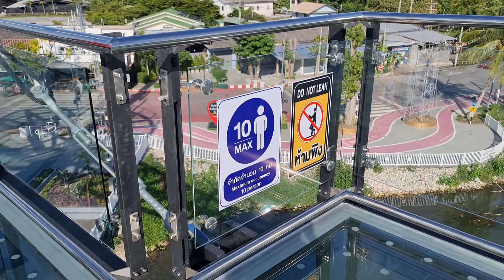ไปเที่ยวกาญ เดินสกายวอล์ค